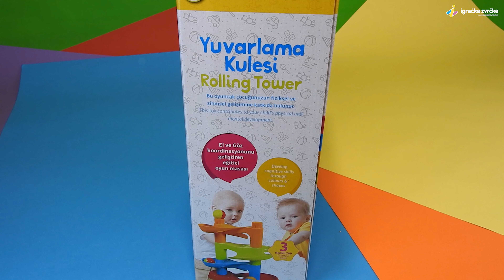🍀 Tobogan za bebe sa lopticama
🔸 Tobogan za bebe sa lopticama je zabavna edukativna igračka koja se sastoji iz tobogana kaskada i šarenih loptica
🔸 Igračka razvija maštu, percepciju i predviđanje
🔸 Tobogan za bebe je napravljen od plastike veselih boja